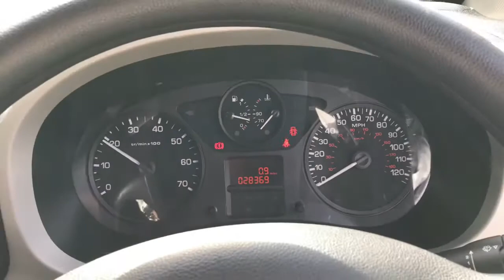Video for Mr Dowling